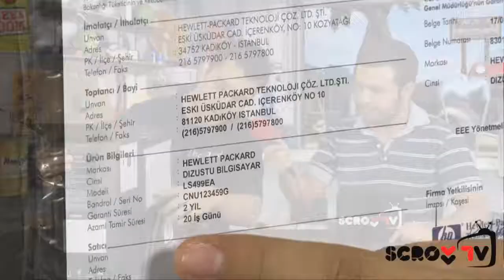HP Envy Beats Edition Unboxing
HP'nin en yeni ürünlerinden biri olan Envy Beats Edition test merkezimizi ziyaret etti ve biz de bu ürünü kutudan sizlerle birlikte çıkartmak istedik..Core i7 işlemcisi, alüminyumdan imal edilen şık gövdesi ve Dr. Dre ile birlikte hazırlanan Beats Audio ses sistemiyle dikkat çeken bu ürünün incelemesi de çok yakında burada olacak!